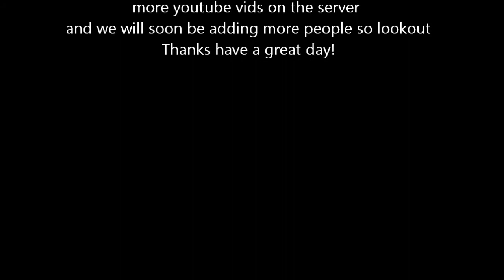Server LP #1 with Ragemaster9099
I start to play on my friends brand new server and start making a base